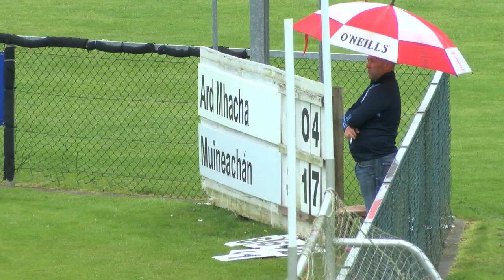'Awesome' McAnespie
Corner-forward Ciara McAnespie was in sparkling form for Monaghan as they shocked Armagh in the TG4 Ulster Senior Championship semi-finals played at Killyclogher in Tyrone.

Manager Paula Cunningham described McAnespie's performance as 'awesome' after her team won by 16 points to complete a remarkable turnaround following a dismal League campaign.

'At the start of the year we didn't know if we were going to have a team', adds Therese McNally. Monaghan will play Cavan in the Final.

Video by Jerome Quinn Media.